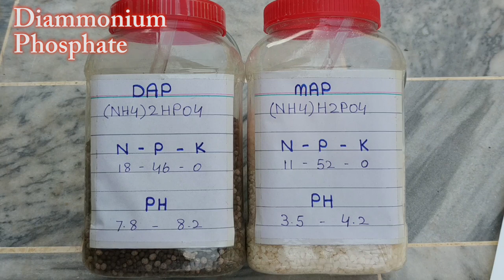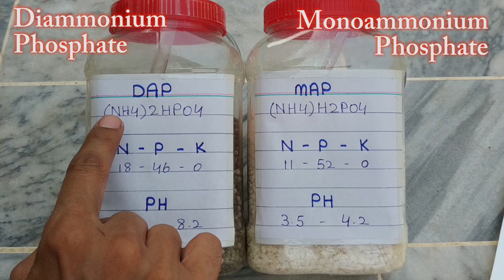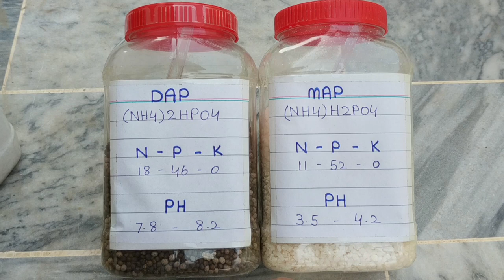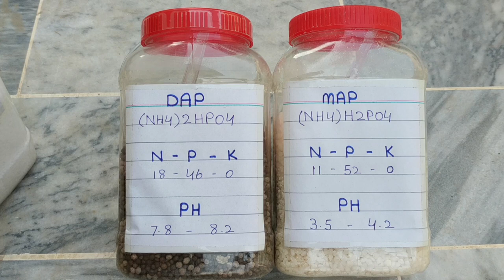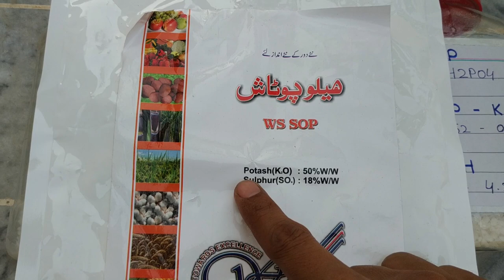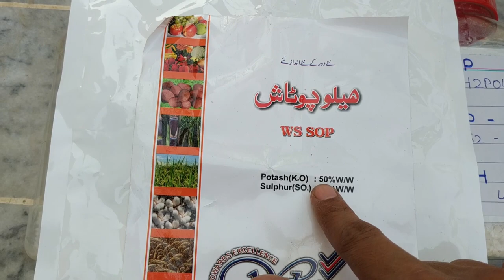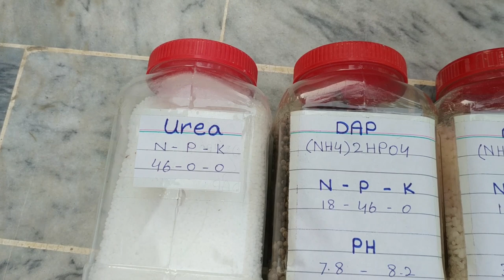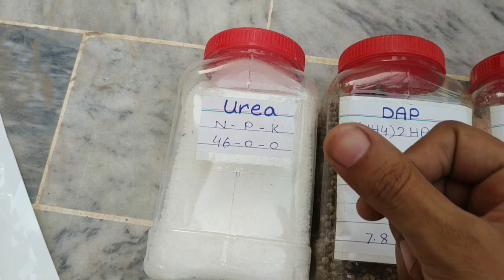What is NPK, DAP and MAP | How to use Chemical Fertilizer | Potash | Potassium Sulphate | Urea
Welcome to Gaga's Garden